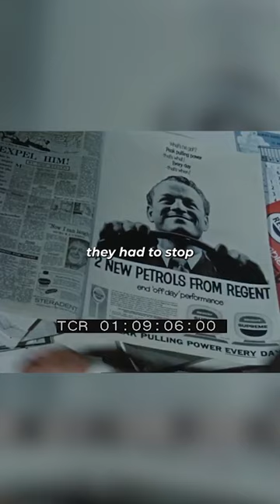The Greatest Super Bowl Ad Of All Time 🤯